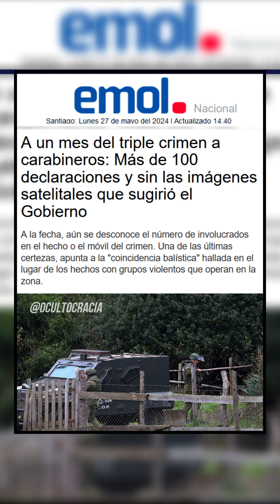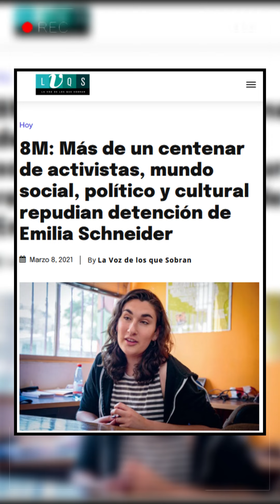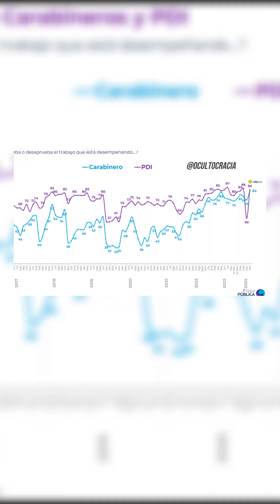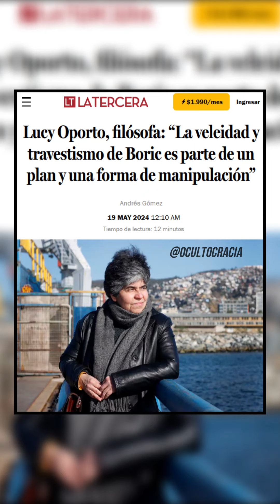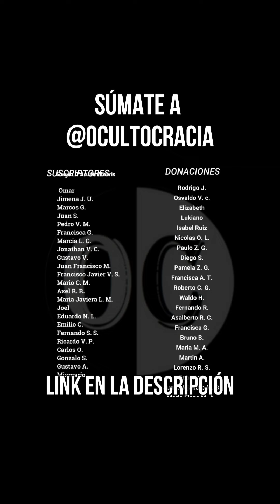Boric El Publicista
¿Son cambios de opinión los de Boric o un plan deliberado de manipulación de la ciudadanía?
Te escuchamos